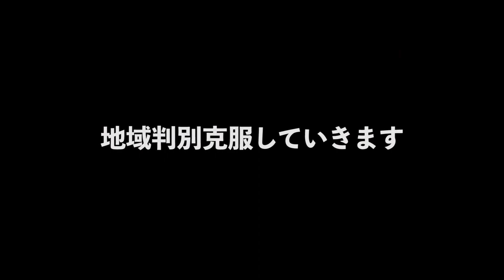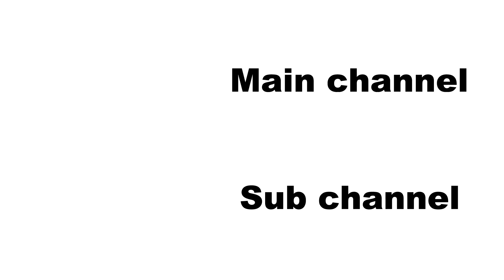【Who Is Zombie】#03 地域の判別問題解決！（フー・イズ・ゾンビ 実況）